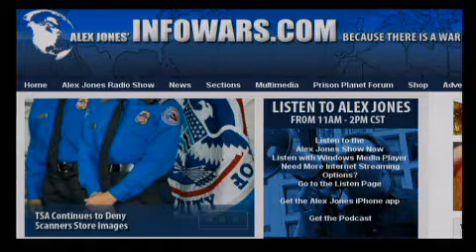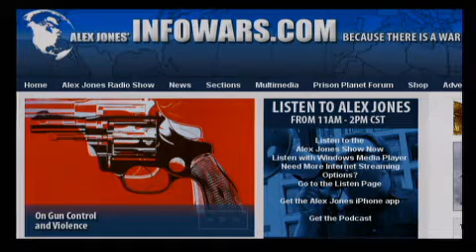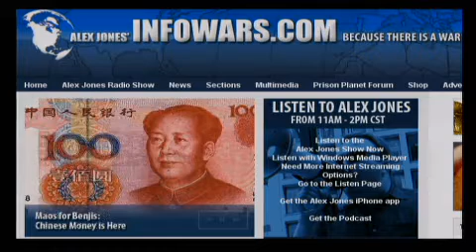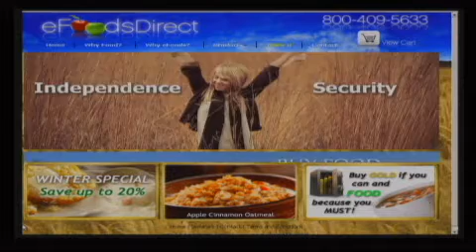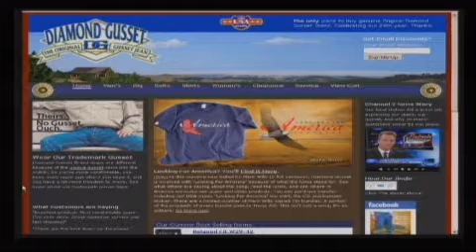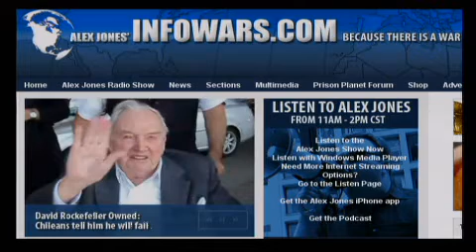Alex Jones Live 2011 01 19 chunk 12